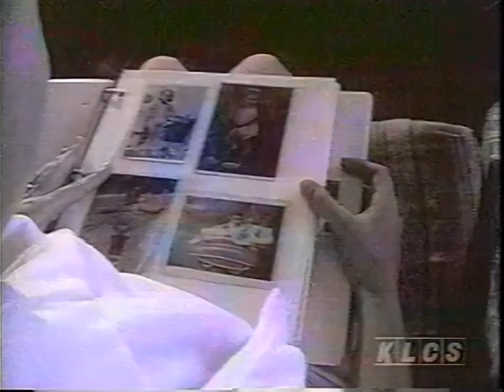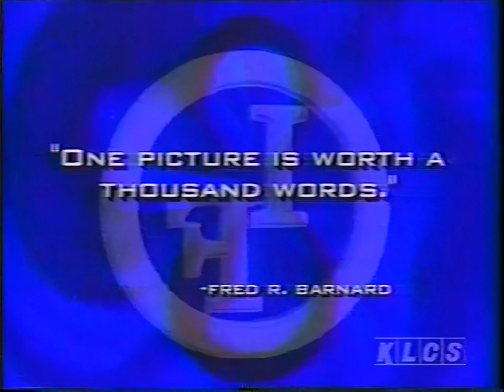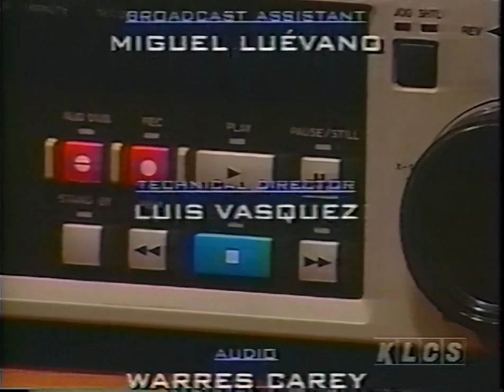Alex Hakobian & students interviewed on "In Focus" talk show on KLCS in 2001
An episode of "In Focus," a talk show about the Los Angeles Unified School District that was broadcast on by KLCS-TV Channel 58.  Hosts Brien Blakely and Claudia Trejos interviews Grant High School magnet video production teacher Alex Hakobian and his students, Shayna Fox, Guy Handelman, and Michael Lalaian, on about their films "On Growing Older," "10 Minute Run," "Salvation," and the magnet program itself.

The episode was hosted by Alexandra Olivas and Brian Blakely, directed by Brian Heffron and produced by Tracey McGlover.